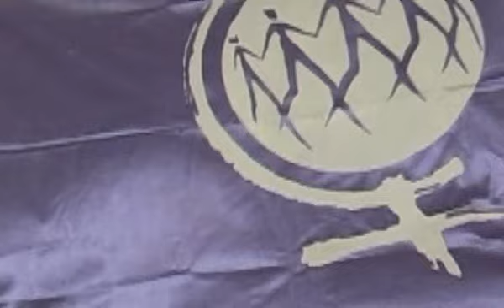MULLERES EN MARCHA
"Mulleres en marcha" é un convite audiovisual da Marcha Mundial das Mulleres ante o VII Encontro Internacional que se vai a celebrar en Vigo do 14 ao 21 de outubro.